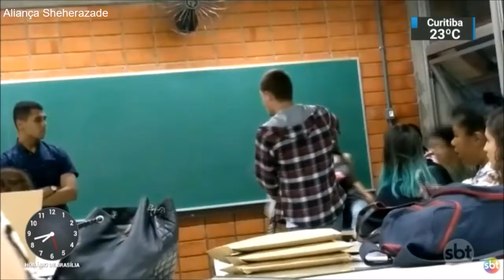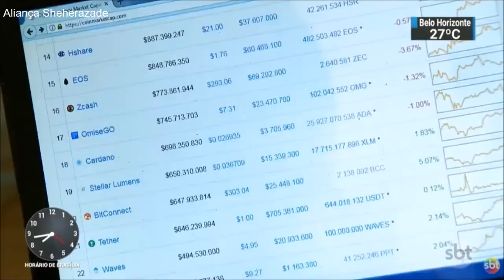SBT Brasil - Melhores Momentos - 17 de Novembro de 2017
Confira os Melhores Momentos do SBT Brasil desta Sexta-feira, 17 de Novembro de 2017, com Joseval Peixoto e Rachel Sheherazade.